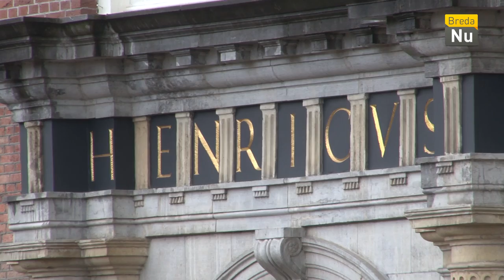Breda In Beeld: Bullenparade 2017